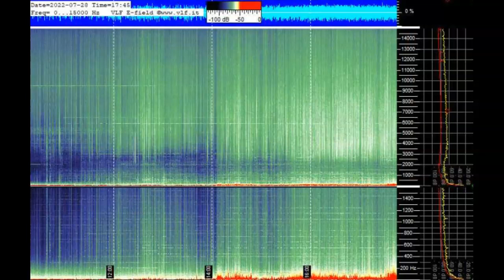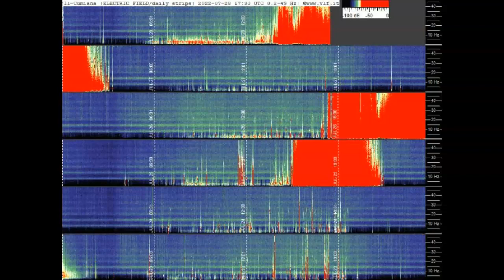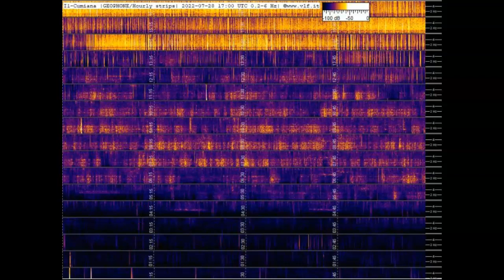Schumann Resonance Spiking Off The Charts July 28th 2022!